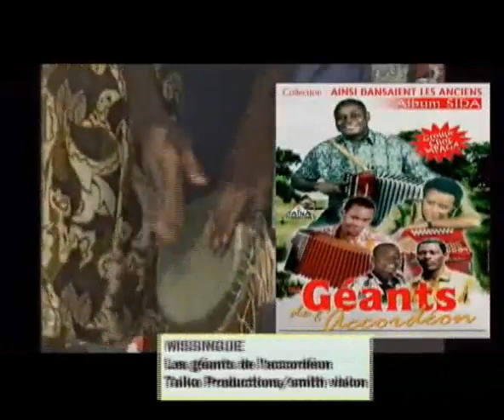MISSIGUIÉ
Groupe Accordéon Tropical Abembet m'Ariézo.
Groupe culturel qui s'inscrit dans le cadre de la valorisation de la culture Gabonaise à travers des pas de danse d'accordéon qui étaient effectués par nos Ancêtres.
Cette transmission de pas de danses spécifiques se fait de génération en génération depuis l'existence du groupe afin d'assurer la conservation de cette merveilleuse danse.
Le Groupe d'accordéon Abembet m'Ariézo est le seul groupe qui s'inscrit dans ce régistre de danse.
Il est très sollicité dans la Communauté MPONGWÉ , GALWA lors des cérémonies de mariage traditionnel , mariage civil , veillée mortuaire , retrait de deuil.
Ce groupe est également sollicité au plus niveau par des invitations pour des prestations à des dîners présidentiels , surtout lors de la fête de la culture.
Ce qui montre à suffisance sa notoriété.
Chaque pas de danse est accompagné de l'esthétique qui va avec.
Et chaque chanson a des significations bien précises. Notons qu'il y a des chansons de réjouissances , des chansons d'amour , des chansons de morales et même de deuil.

Pour toutes informations , veuillez laisser un message à l'aidresse suivante:
Ou vous laissez tout simplement un message en commentaire.